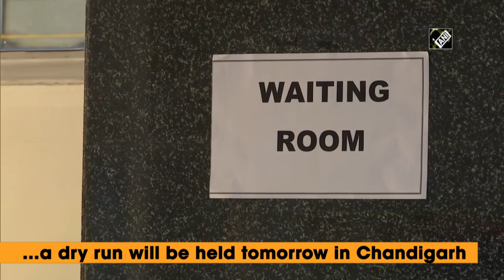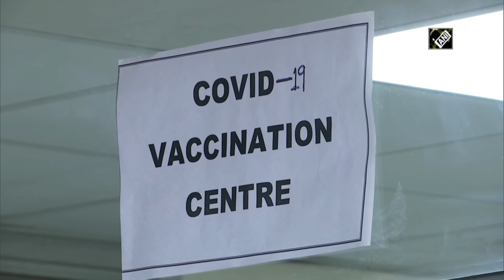Chandigarh gears up for COVID vaccine dry run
Chandigarh, Jan 01 (ANI): With the objective of gearing up for the rollout of COVID-19 vaccine, a dry run will be held tomorrow in Chandigarh. The Union Health Ministry had earlier informed that the dummy drive will include necessary data entry in COVIN, which is the online platform for monitoring of vaccine delivery, testing receipt and allocation, deployment of team members, mock drill of session sites with test beneficiaries as well as reporting and evening meeting. The government has already trained participants who will administer the vaccine.